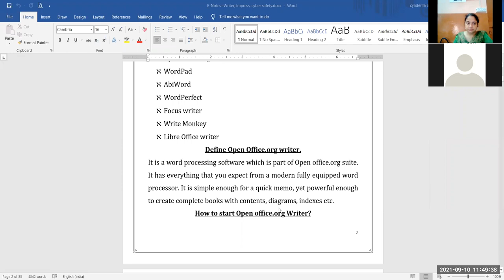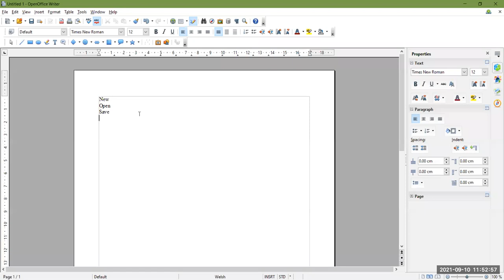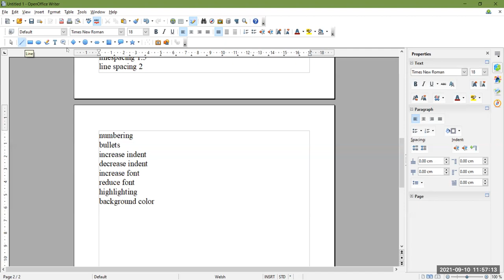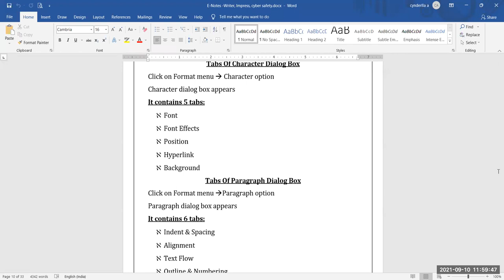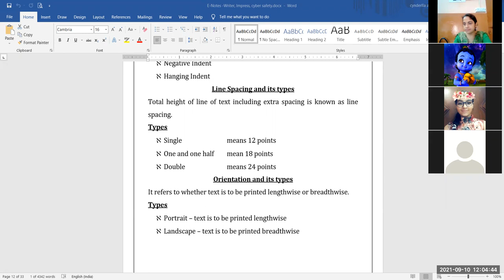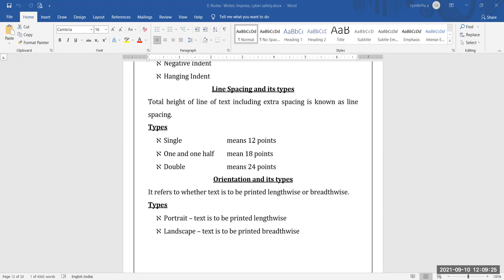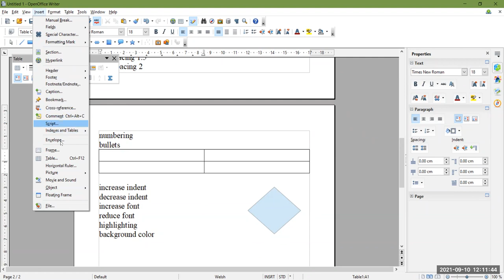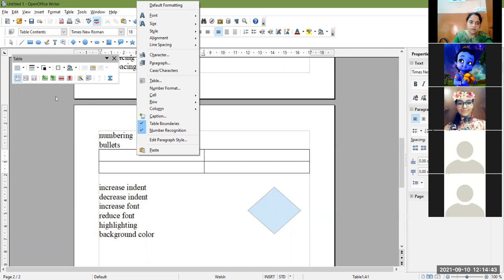10-09-21_Class IX - A_Computer